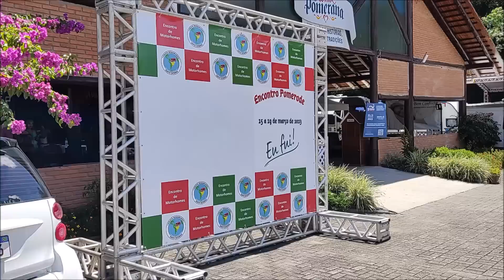Casas sobre rodas. Encontro de motorhomes, Rodamundo, Pomerode/SC,03/23.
Encontro do Grupo Rodamundo, em Pomerode, SC, no Parque de Eventos, quando se reuniram 260 caravanistas para os festejos.